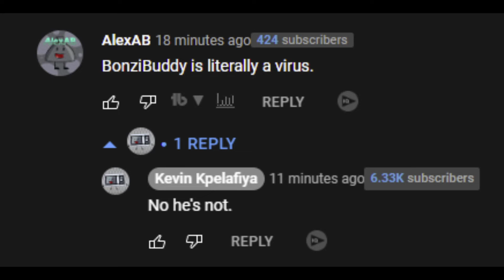Reading Kevin Comments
Reading the funny Kevin comments for less than a minute.

NOTE: This video was made before the whole big controversy with Kevin Kpelafiya.